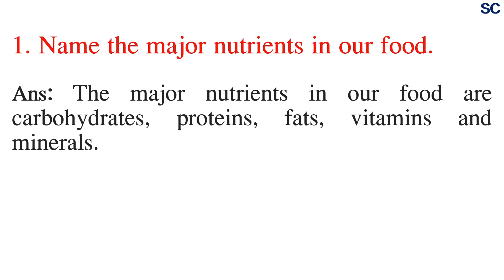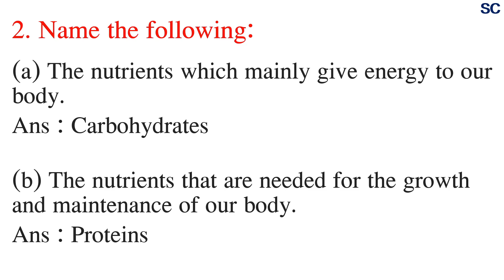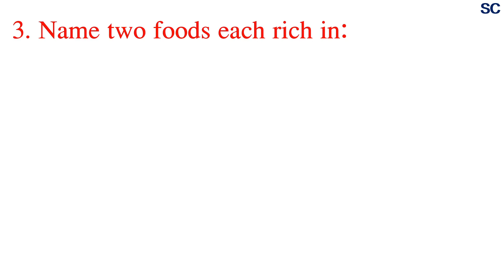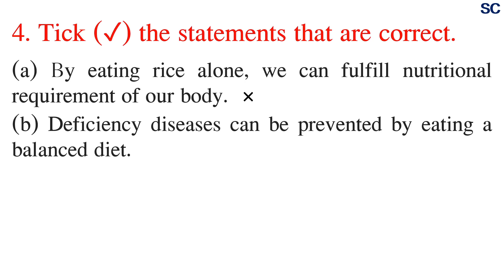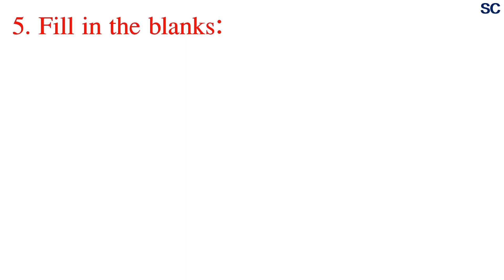Class 6 Science lesson no 2 || Components of Food || question and answers